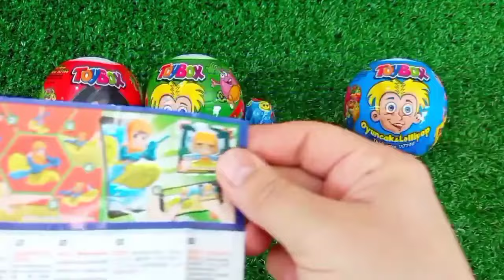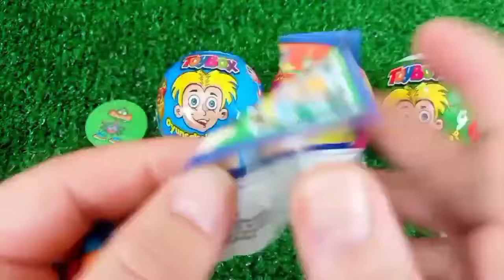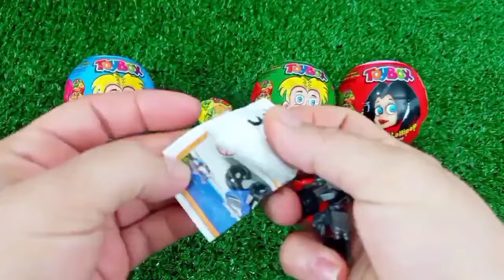Rainbow Satisfying Video | DIY How To Make Lollipop Candy Paw Patrol Fruits Cutting ASMR